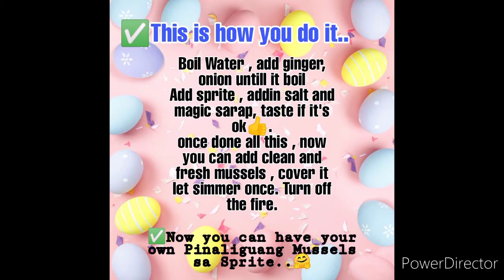MUST TRY THIS "PINALIGUANG TAHONG sa SPRITE" (QuickCooked)Tahong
Ulam sa tanghalian, tahong na may sprite, manamis-namis Ang sabaw madaling lutuin, masustansya at fresh from market, try niu lutuin sa bahay niyo guys ,Ang instructions nasa video na, pwede niu post or gayahin Kung  gusto niyo subukan😊 paki like na rin Ang Video guys kung inyong nagustuhan 😁🙏.
Paalala PAg bibili ng tahong siguraduhing walang RedTide at linising maigi Ang tahong (Mussels) para safe ang kalusugan.

🙏😊Thank you so much for all your Support and I would Lovely Glad if you may have content suggestions or any comments to improve my skill as a Creator of my Own 💕.